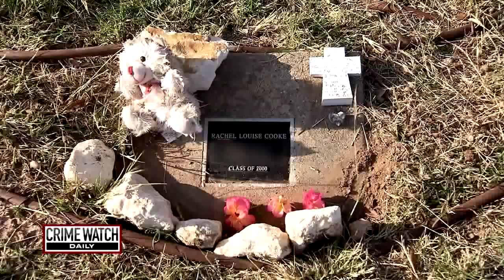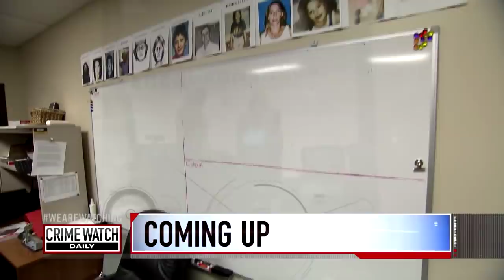Pt. 1: Where is Rachel Cooke? - Crime Watch Daily with Chris Hansen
After going for a run near her parents' home, college student Rachel Cooke was never seen again. How could someone disappear just 100 yards from her home? Crime Watch Daily's Ana Garcia has the story.